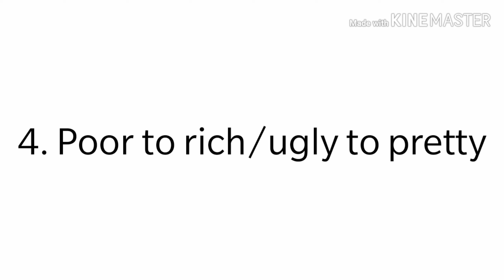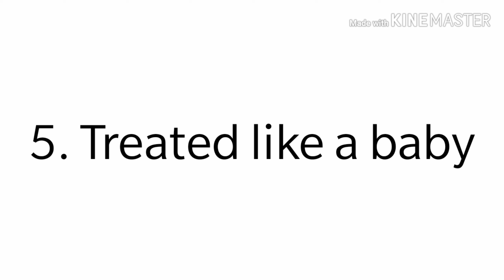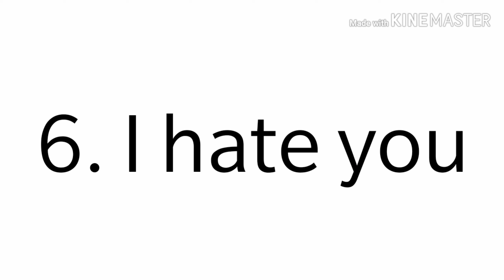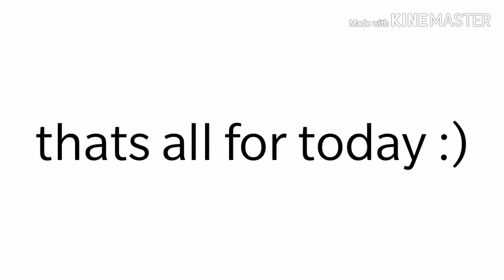Gacha stories in a nutshell||read description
This is Inspired by Gacha :3 cat stuff or something similar like that.

Is this gets over 100 views or 10+ likes I will do a part two!